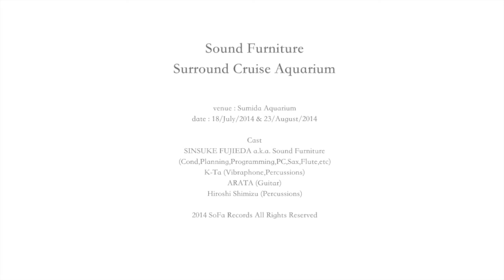Sound Furniture / Surround Cruise Aquarium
すみだ水族館全域を使用したサウンドインスタレーション。
各空間に配置した音響、様々な水棲生物がゆらめく水族館の景観、最終的にそれら全てとライブ演奏が融合する。